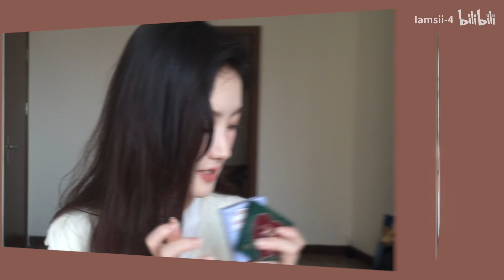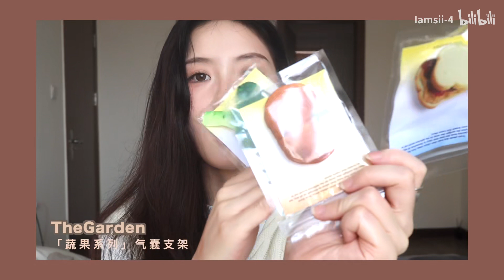碎碎念购物台｜超值礼盒·可爱又便宜的腮红·生发液·防晒神器